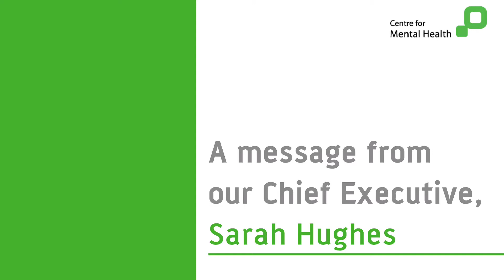Impact 2020: A message from Sarah Hughes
As 2020 draws to an end, Chief Executive Sarah Hughes reflects on our impact this year at the Centre in the midst of the pandemic. We've been using our research to estimate the impact on mental health to help services meet rising demand; and ensuring people with mental health difficulties get fair access to resources. And we are constantly fighting for greater equality in mental health.